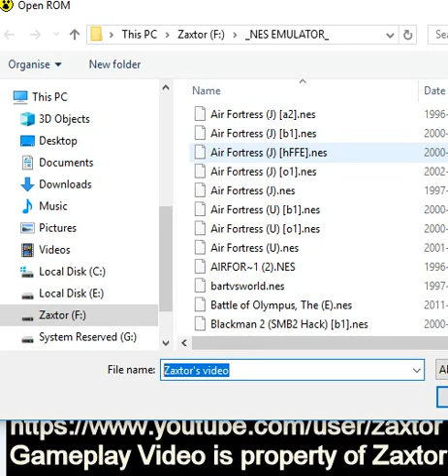NES The Little Mermaid (2018-12-14)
The Little Mermaid on NES.
I haven't played this game in almost 27 years.

A great classic game based on the 1989 movie with the same title.